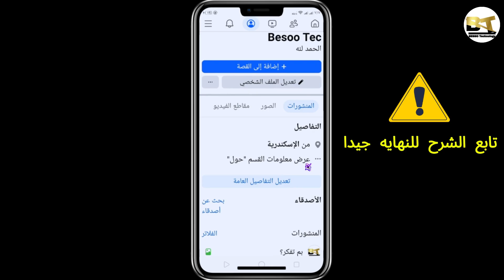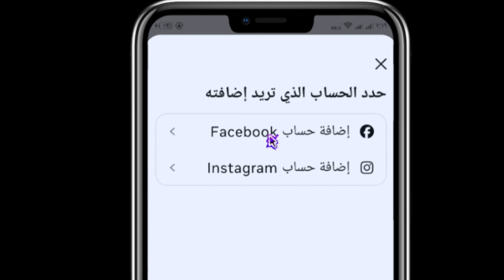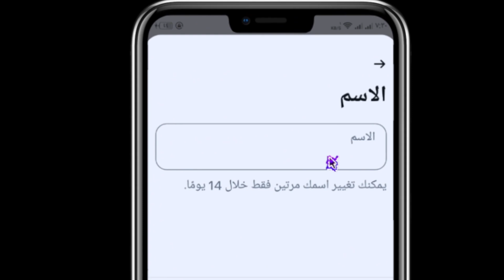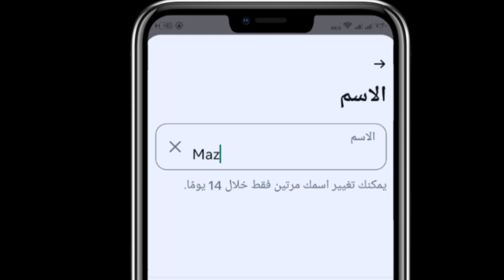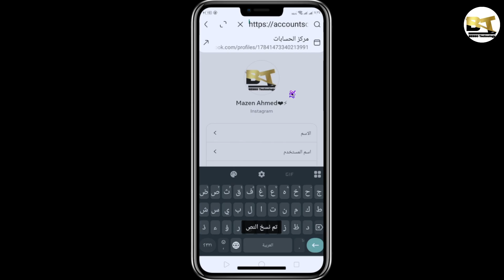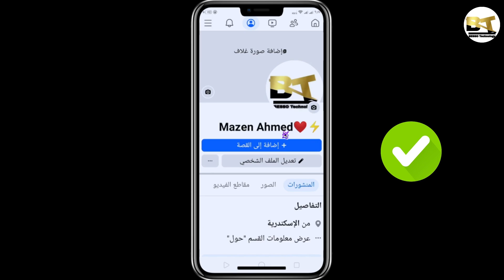اضافة إيموجي في اسم فيسبوك 2025 - تشفير اسم فيسبوك بالايموجي - اسم ايموجي فيس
في هذا الفيديو من قناة بيسو تكنولوجي، هتتعلم كيفية تغيير اسم الفيس بوك باستخدام الإيموجي  في فيسبوك ل، وكمان تشفير اسم فيسبوك بالايموجي 2025 بخطوات بسيطة.
هنشرح كمان كيفية تغيير اسم فيسبوك مزخرف 2025، وتزيين اسم فيسبوك، وطريقة عمل اسم واحد فيسبوك أو اسم ايموجي فيس يظهر مميز ومشفر.
سواء بتبحث عن تغيير الاسم في الفيس بوك أو تشفير اسم فيسبوك 2025، الفيديو ده هيساعدك!

❤️ ما تنساش تدعمني بلايك وشير لو الفيديو عجبك

⬐⬎⚠️ فيديوهات اخري ⚠️⬐⬎

📢 تحذير | Warning:
هذا الفيديو مخصص لتقديم محتوى تعليمي عام ومساعدات للمشاهدين. الهدف هو توفير معلومات مفيدة للمساعدة في تحقيق أفضل استفادة.
⚠️ يرجى استخدام المحتوى بحذر والالتزام بسياسات يوتيوب لتجنب أي مخالفات أو مشاكل مع الحسابات.